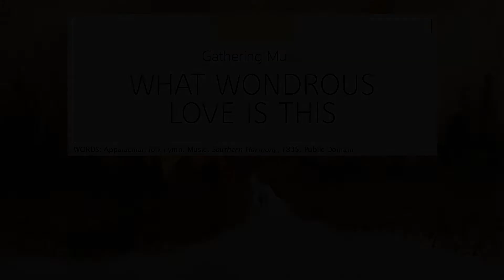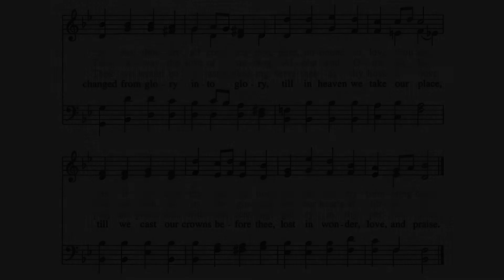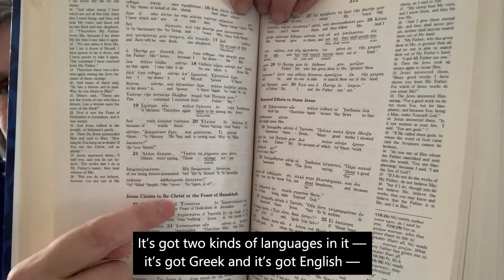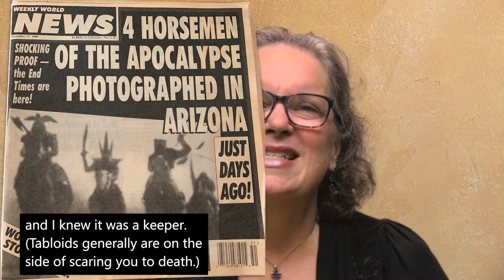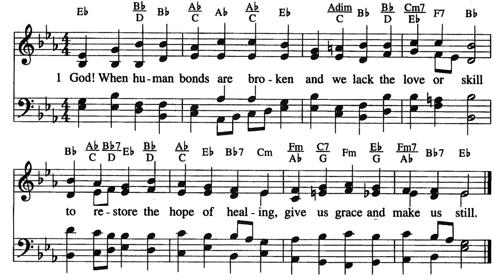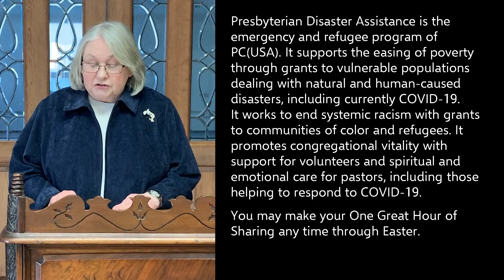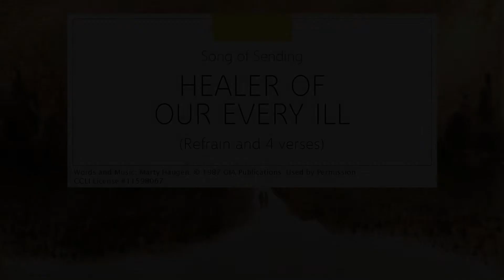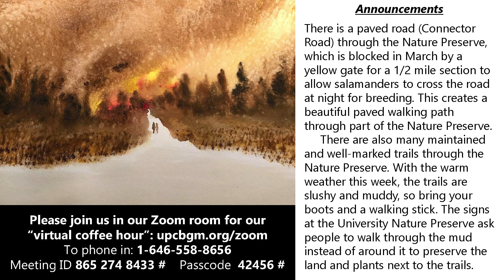UPC’s worship service, 3/14/2021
Welcome to worship at the United Presbyterian Church of Binghamton!

Portions of this service are from “Unraveled: Seeking God When Our Plans Fall Apart” | A Sanctified Art LLC | sanctifiedart.org

GATHERING MUSIC “What Wondrous Love Is This”
Words: Appalachian folk hymn. Music: “Southern Harmony”, 1835. Public Domain.

SONG OF GATHERING “Love Divine, All Loves Excelling”
Words: Charles Wesley. Music: John Zundel. Used by Permission. CCLI License #11598067

SONG OF RESPONSE “God! When Human Bonds Are Broken”
Words: Fred Kaan. Music: William H. Monk. Used by Permission. CCLI License #11598067

OFFERTORY and CLOSING MUSIC “Psalm 84: Cantique de Jean Racine”
Words: Psalm 84; para. Hal Hopson. Music: Gabriel Fauré; arr. Hal Hopson. CCLI License #11598067

SONG OF SENDING “Healer of Our Every Ill”
Words and Music: Marty Haugen. Used by Permission. CCLI License #11598067